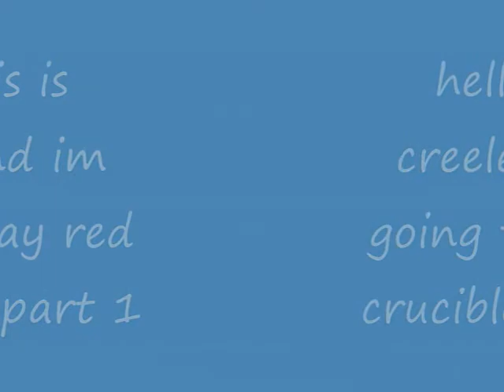red crucible 2 {part 1 } - im a noob